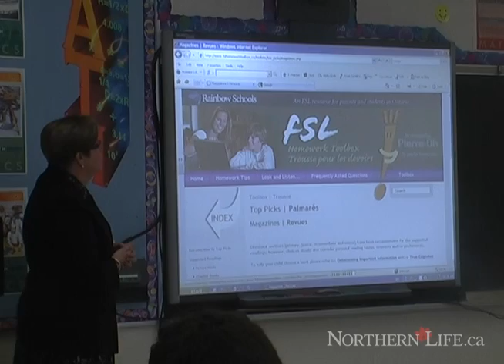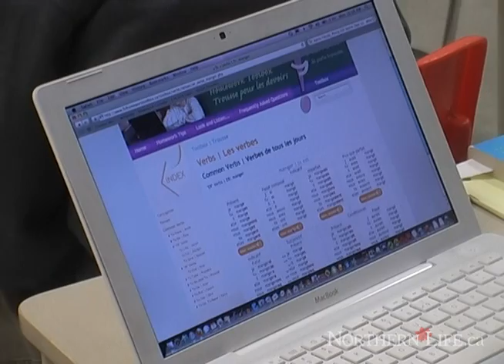Website helps French Immersion students and parents - Sudbury News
Sudbury - The Rainbow District School Board has developed a designed to help French Immersion students and their parents.